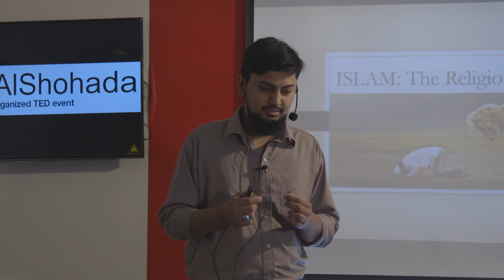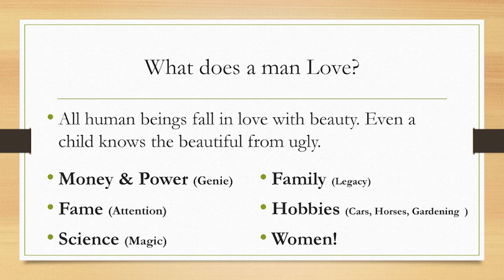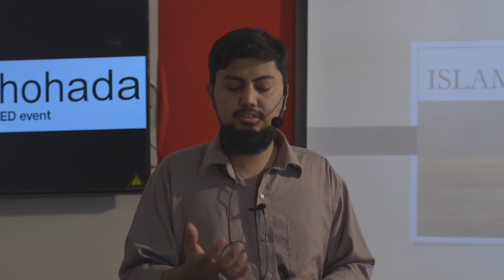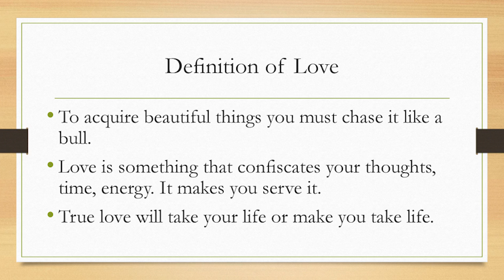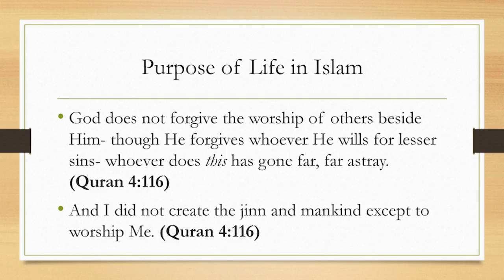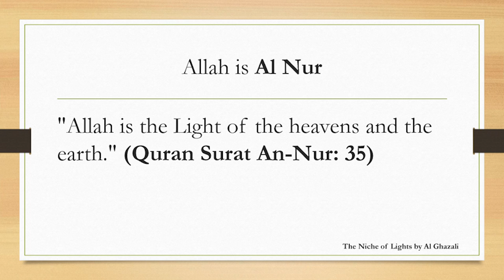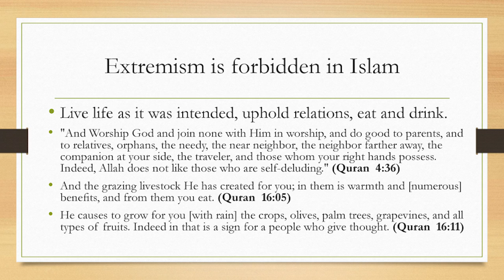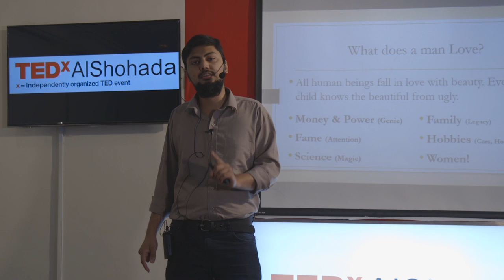Islam- The Religion of Love | Talha Shahnawaz Khan | TEDxAlShohada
Have you ever pondered deeply upon the 5 fundamental pillars of Islam and asked yourself what do they really mean? These 5 pillars, which make up the whole of Islam, actually speak quite a different story than what we have to come understand today. Let’s look at it from a different perspective.

Talha Khan is an academic director, instructor, permaculture researcher, and a web developer. He has the experience to explore the secrets of life from different angles and perspectives. As a teacher, he immersed his daily life in the world of physics, logic, nature, philosophy, and concepts that are often scrutinized in the academic books neglectfully. In order to better understand the fabric of the human mind and its needs, teaching also helped him ponder upon the secrets of cognitive and social psychology. As a permaculture researcher, he unearthed solutions to the problems of food & happiness scarcity in the modern society. In his university life, he wrote research papers on aquaponics. Khan's background in web development and software engineering has helped him explore the fabric of divine reality more thoroughly and systematically with access to global thoughts and an ocean of research and information.